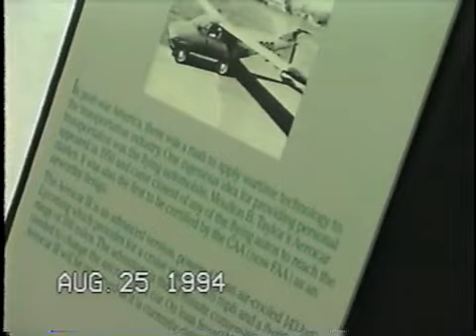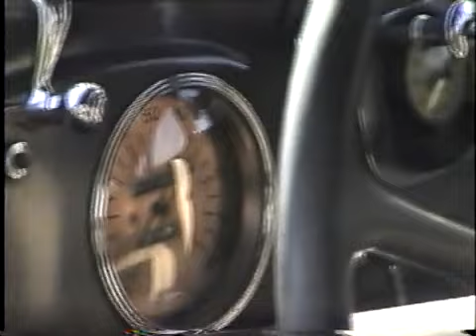1994 Seattle ACA Meet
Video of the car show from the 1994 Airflow Club of America meet in Seattle, WA.